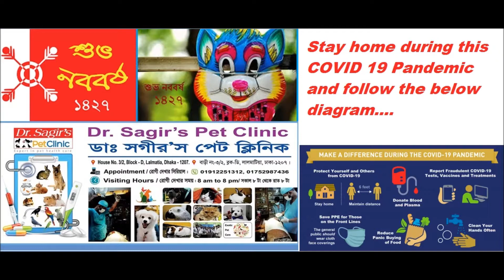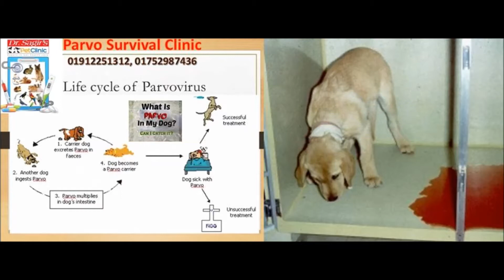পেট হসপিটাল / Pet Hospital, Dhaka @ Dr. Sagir's Pet Hospital 01912251312 HD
House 3/2 Block D, Lalmatia, Dhaka 1207 (Near Bengal Boi, Left turn while entering thru adjacent road of Dhanmondi 27 Meena Bazar to lalmatia - back street of Dhanmondi 27 Meena Bazar to lalmatia) give us a call before moving to our clinic 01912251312) find us @ fb,twitter, linkedin or google )

First ever Pet Hospital in Bangladesh | Dr. Sagir’s Pet Hospital & Research Center
রাজধানীর পোষা প্রাণীর প্রথম হাসপাতাল since 1999 || First pet hospital in Dhaka, since 1999